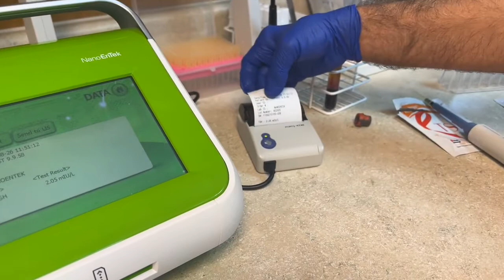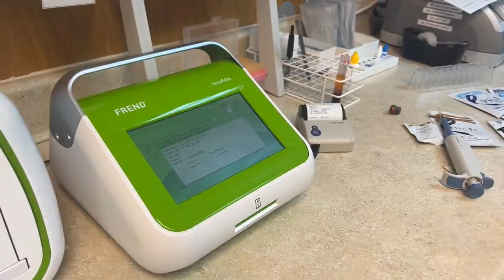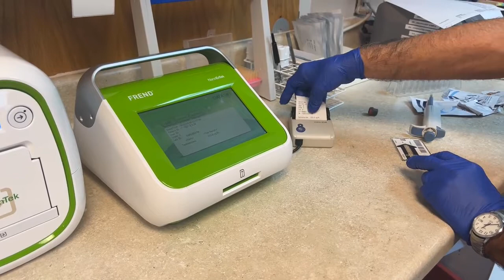FRIEND MEDICAL LABORATORY Testosterone Lab Test Training Video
Learn from Fred Marcum, the Lab Manager at Sterling Medical. Fred has worked in healthcare for over 30 years and has been the Corporate Lab Manager for Sterling Medical for the last 4 years. Learn how to perform a testosterone test on the FRIEND lab machine. These nurse training videos are produced as a courtesy to other healthcare providers by Sterling Medical.

Sterling Medical is an employer-owned urgent care company located in Idaho, Utah, Wyoming & Montana.

Employers are the new healthcare competitor

WE POST THESE VIDEOS VIA YOUTUBE FOR STERLING MEDICAL STAFF TRAINING.